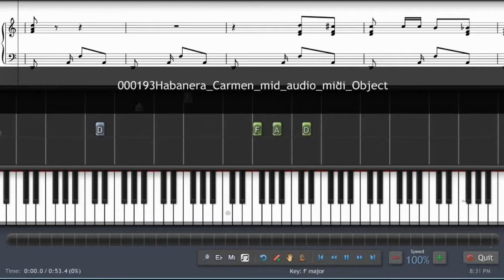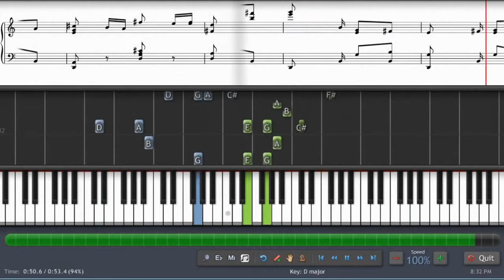Piano Tutorial Habanera Carmen Bizet, George